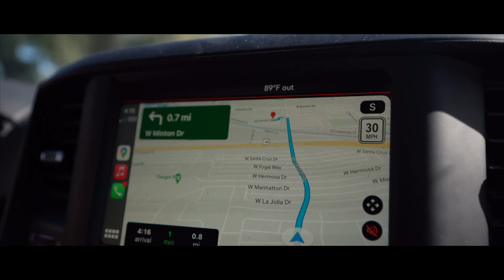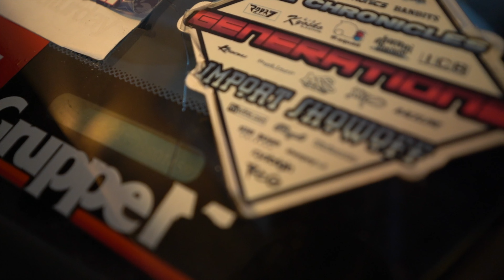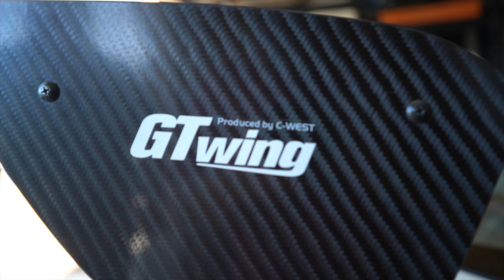400 HP Turbo B Series Type R Integra Part 1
What's up guys!! In today's vlog we meet up with a good homie of mine Ahmed to check up with his Integra Type R build and see what is needed to get it back on the road again.